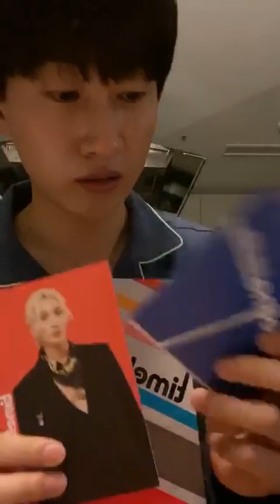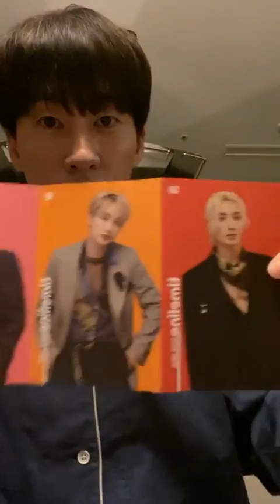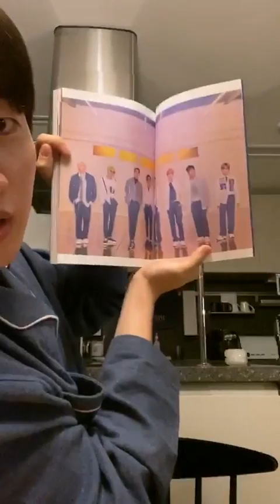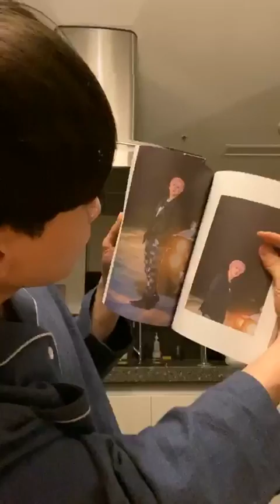[ENG SUBS] 191106 EUNHYUK'S INSTAGRAM LIVE ON SUPER JUNIOR 14TH ANNIVERSARY - 은혁의 인스토그램 라이브 ❤️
❤️ Click captions on to view the subs.
❤️ You may add in other languages subtitles if you want to
❤️ Follow our Anchovy and other members on their Instagram